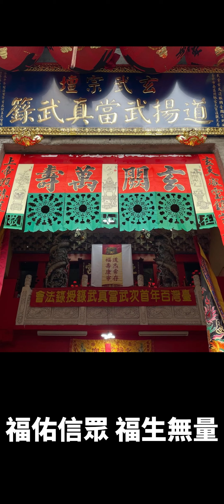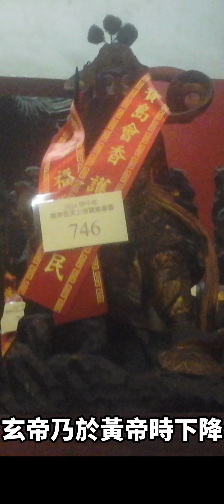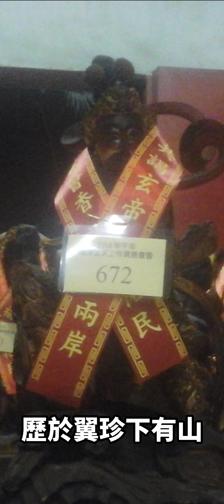慶賀 三月初三日 北極真武玄天上帝(帝爺公) 聖誕萬壽 福佑信眾 福生無量（完整版）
慶賀 三月初三日 北極真武玄天上帝(帝爺公)
聖誕萬壽 福佑信眾 福生無量
恭祝 各地分靈顯化 北極真武玄天上帝(帝爺公)
信徒滿天下
本廟供奉主神 北極真武玄天上帝
與湖北武當山玄帝祖庭、
河北武安古武當、
廣東佛山祖廟同源一脈相承
*** 祝賀 真武玄帝聖壽之期
武當路途遙遠 善信大德 可就近親臨
臺中市南區北極玄元宮真武大帝廟道觀
參謁 真武玄帝 朝禮寶相  祝壽 慶賀
同沐神庥 福壽康寧 福生無量
玄天上帝
全稱北極震天真武玄天上帝蕩魔天尊。
常被簡稱為北帝、真武大帝或玄天上帝。
俗稱上帝公、上帝爺或帝爺公。
其象徵北極星與四象中的玄武，
為統理北方之道教大神，
北方在五行之中屬水，
能統領所有水族與水上事物（故兼海神），
因北方在五色中屬於黑色，又稱黑帝。
北帝的神格既為「水神」，
也是「降魔伏妖」的神，
也是「戰神」，更加是「護國神」。
玄天上帝的人格化既源於北斗七星，
其神像自不免與北斗七星有關，
宋代玄天上帝塑像
多係披髮赤足（或頭戴圓帽），
手持北斗七星劍，
右腳踏蛇，左腳踏龜。
宋真宗時，為避尊祖趙玄朗之諱，
將玄武改名為“真武”。
《元始天尊說北方真武妙經》稱：
真武神君原為淨樂國太子，長而勇猛，
誓願除盡天下妖魔，不統王位，
並將太和山改名為武當山，
意思是“非玄武不足以當之”。
宋朝，詔封為“真武靈應真君”。
元朝，又加封為“元聖仁威玄天上帝”，
成為北方最高神。
明初，朱棣稱帝後特加封真武為
“北極鎮夭真武玄天上帝”，
由於帝王的提倡，
真武神的信仰在明朝達到鼎盛階段，
宮廷和民間普遍建立真武廟。
現在道觀中供奉的真武神像，
旁邊常塑有龜、蛇二將，
戴盔貫甲，十分威武莊嚴。
玄武乃元始化身，太極別體，
上三皇時，下降為太始真人，
中三皇時，下降為太元真人，
下三皇時，下降為太乙真人，
至黃帝時，下降為玄天上帝。
這是有關玄天上帝元始化身的記載，
文中[元始]為元始天王，
[太極別體]乃表明玄武的來源於天地位分之前。
對於玄天上帝的生平歷程記載最為詳細的
當推《混洞赤文》所載，
玄帝乃於黃帝時下降，
附太陽之精托胎於淨樂國善勝皇后身孕十四月，
則太上八十二化也。
是時正當上天開皇初劫下世
歲建甲長三月戊長初三日甲寅庚午時，
玄帝生而神靈，長而勇猛，不統王位，
誓斷天下妖魔，救護群品，
年十五辭父母而尋幽谷，內煉元真。
玄帝念道專一，逐感“玉清經祖紫元君”傳授。
“無極上君元君”告玄帝日：
子可越海東遊，歷於翼珍下有山……
玄帝乃如師言，越海東遊，而趕天帝受於寶劍，
其名曰：北方黑馳哀角斷魔雄劍，
子可佩此居山修煉，降服邪道收斬妖魔。
真武玄帝為淨樂王子，
自不必為生活宰豬殺羊 ，
為了道業修持也無暇去從事殺生罪業俗事。
而各地傳說，
真武玄帝出生屠夫為屠宰業祖師爺之流說，
實為無稽之談，
且對真武玄帝大為不敬，
日後凡信奉 真武玄帝信眾，不可採信渲染，
請依正統道藏記載 ，顯聖事蹟淵源 ，
追溯根源 以重神格。
一脈傳承，武當真靈
平安繞境，護佑蒼生
竭誠歡迎 各地宮廟 信眾大德 蒞臨 指導
聯誼 交流 會香 福生無量
臺中市南區北極玄元宮道觀
導航廟址-臺中市南區三民路一段 5號之1
參訪聯絡電話: (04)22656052 盧圓熹 道長
(三民路一段高架捷運五權車站旁
三民路與復興路交叉口 加油站隔壁
老爺大廈斜對面  上帝爺公廟)
※歡迎宮堂、有緣信衆、分靈朝拜
※宮堂分靈、神威顯赫、濟世萬民
※信眾分靈、鎮宅平安、萬事如意